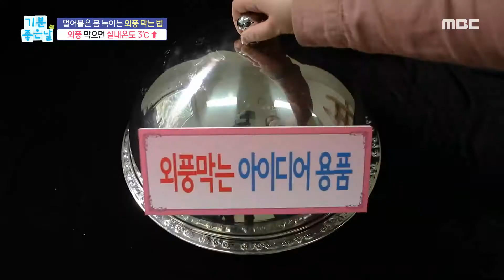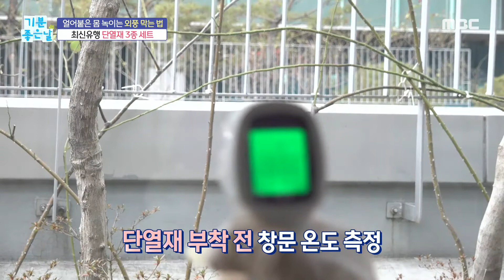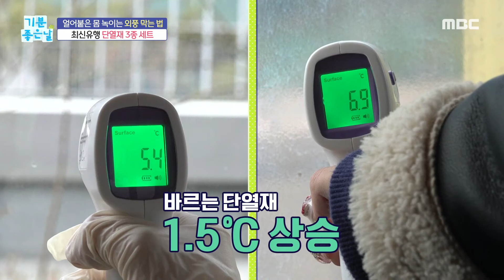[기분 좋은 날] 창문 '외풍 차단' 단열재 3종 세트!, MBC 220104 방송